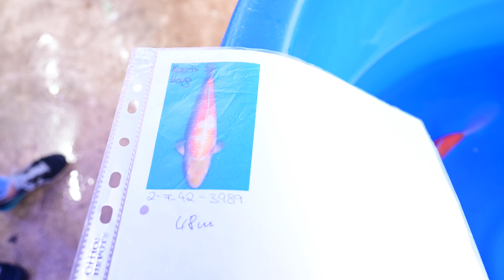Auktion #444, Konishi Koi Farm: Karashi Koyo, 2 Jahre, 48 cm, weiblich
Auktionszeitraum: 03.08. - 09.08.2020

Der hier gezeigte Koi befindet sich im Auktionshaus der Konishi Europe GmbH. Wenn Sie auf diesen Koi bieten möchten, können Sie sich auf der Webseite akkreditieren und Ihr Gebot platzieren.